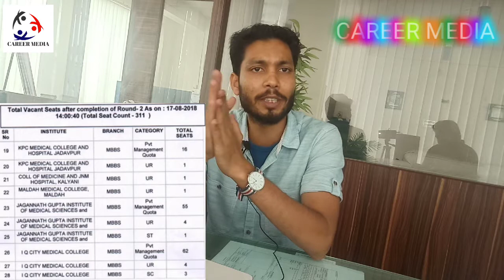NEET UG🔥 MOP-UP ROUND 🔥 IMPORTANT UPDATES.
In this Video:
We update few important point related to NEET UG 🔥 MOP UP ROUND COUNSELLING.
Delayed in Entry Pass
Demand Draft.

If u have any queries related to MOP UP ROUND

U can visit our office after MOP UP ROUND COUNSELLING, If u not get any seat in Mop-Up Round we will help to you guide in stray vaccines Round.

Address: Kirloskar Layout
Hessarghatta Main Road, Bangalore -57